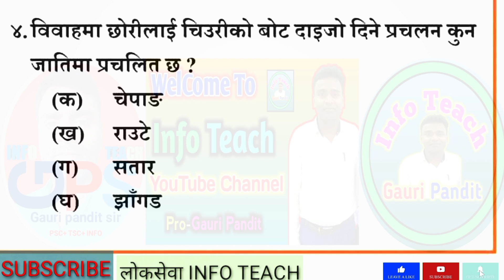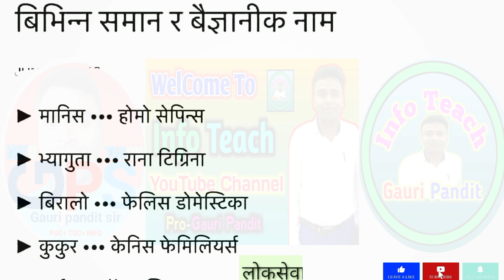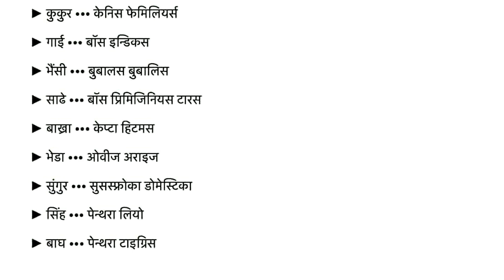विदेशी उपनाम र वैज्ञानिक नाम सम्बंधी GK || PSC || Loksewa || quickly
विदेशी उपनाम र वैज्ञानिक नाम सम्बंधी GK || PSC ||Loksewa ||

INFO TEACH
Loksewa
GK
Gk
Video gk
GK videos
Loksewa ko GK
Kharidar GK
Subba GK
Info Technical
Teach Video
Tech Video
Education Video
Info Knowledge
Knowledge Video
Online
Onlie
 Technical Video,
Kaise khole
Kasari
How can open
Loksewa
Loksewa GK
Loksewa videos
Kharidar
Loksewa ko video
Loksewa ko GK video
लोकसेवा
लोकसेवा gk
Subba
Suba
Kharidar gk
Kharidar GK
Suba gk
Suba GK
Subba gk
Subba GK
Adhikrit
Adhikrit gk
Adhikrit GK
GK videos
gk video
gk videoes
Enter